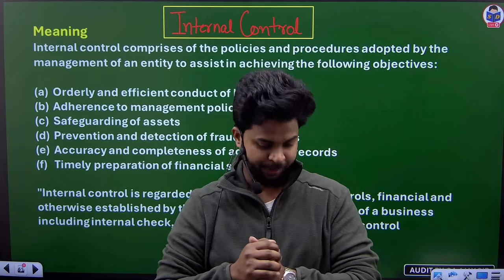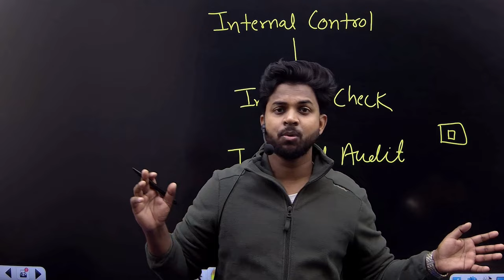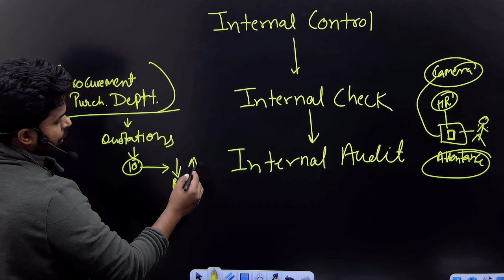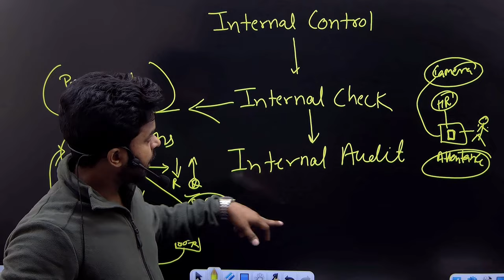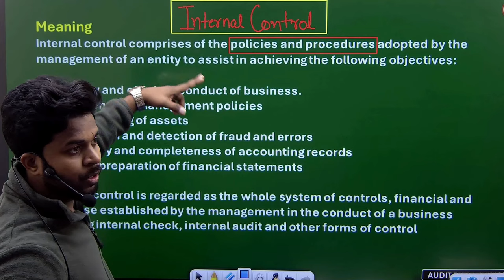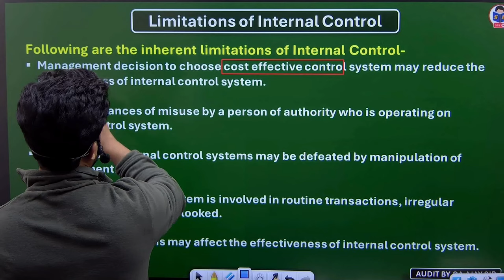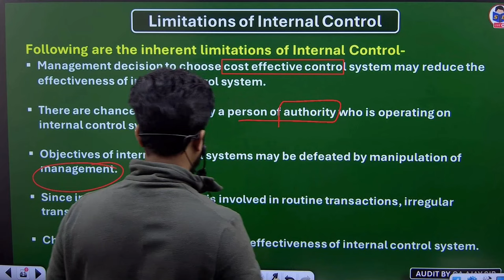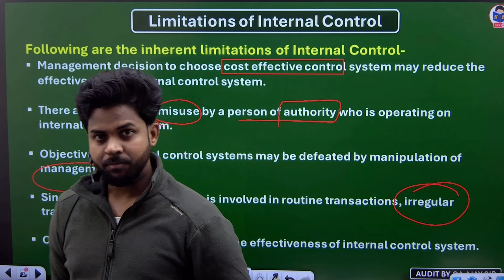auditing and corporate governance class for bcom | internal control | part 12 | by CA Ajay Sir